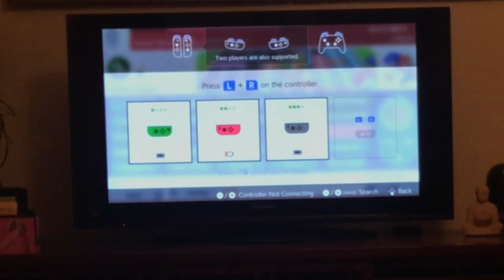Mario And Sonic At The Olympic Games Winning Action With Princess Peach Video #224!!